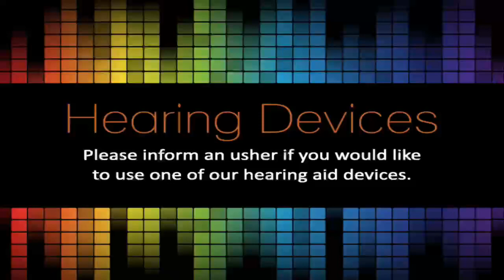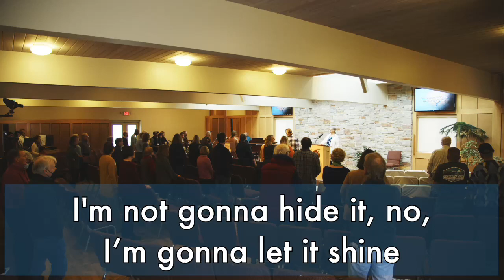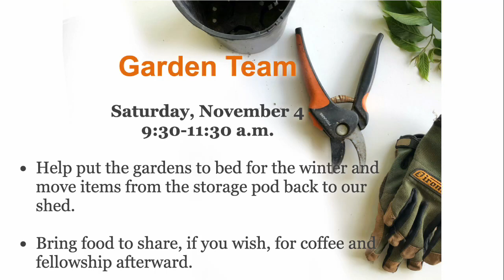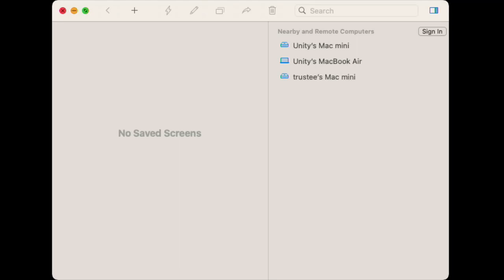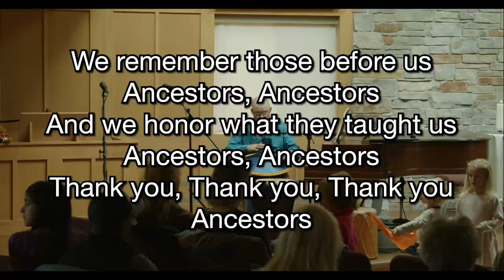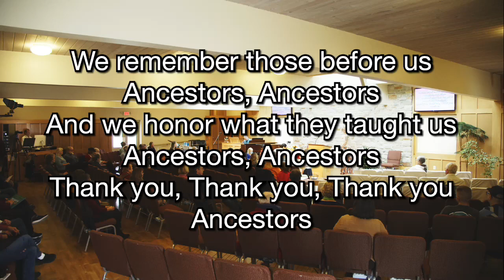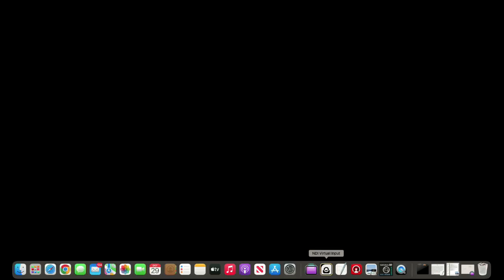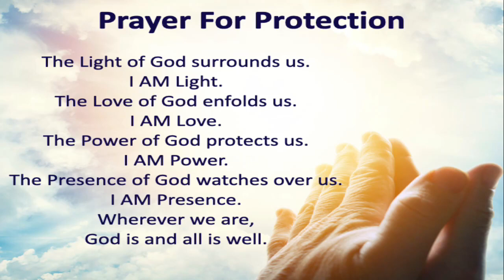Guest Speaker: The Reverend Richard Bunch 10.29.2023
Unity of Madison Church Service October 29, 2023
Guest Speaker: The Reverend Richard Bunch